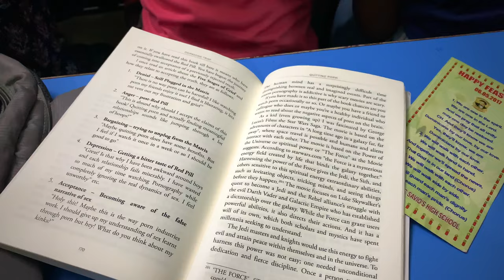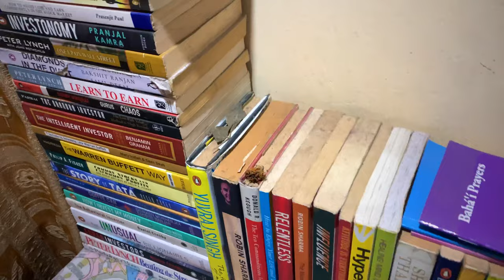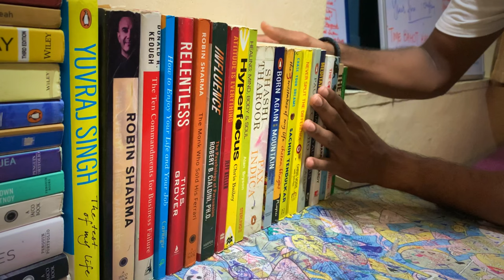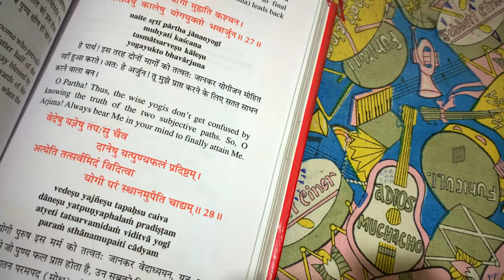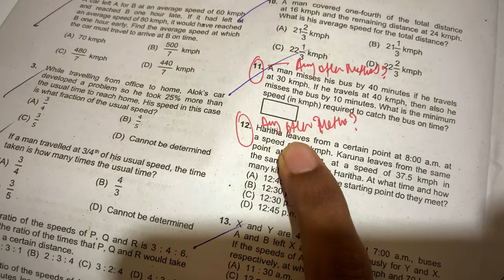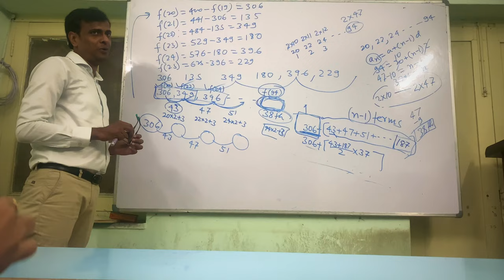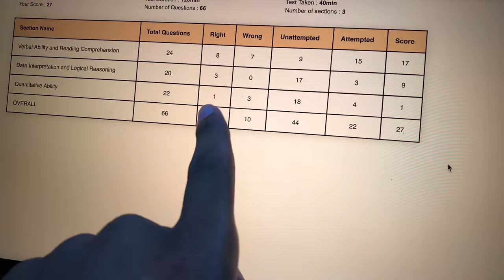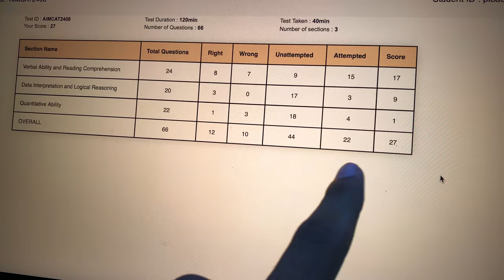MOCK TESTS FOR CAT 2024 👨‍🎓💀 || RELIGION 🕉️ || COACHING || VLOG- 17 || Sachin Singh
Sachin Singh is a student who hails from north-east , settled in Patna , Bihar . Earlier he was a very shy person then he changed himself in order to express himself . This is him expressing his emotions ! 💫💚

Time institute Patna- T.I.M.E. Patna
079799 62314